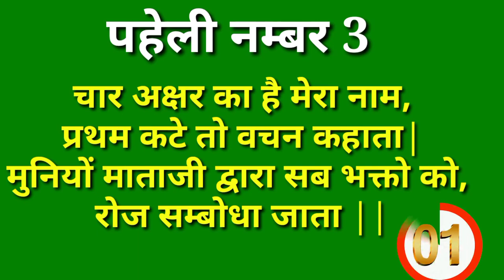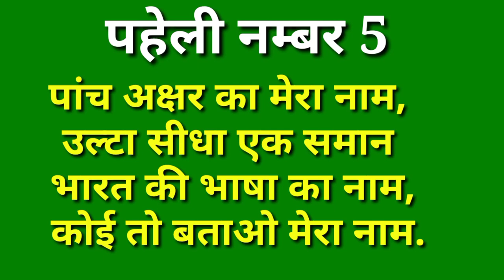15 मजेदार पहेलियाँ | Paheliyan | interesting paheli | majedar Paheliyan | IQ test | Gk video | Quiz